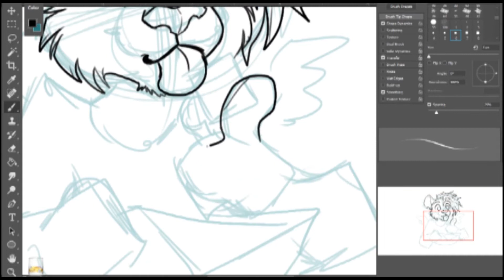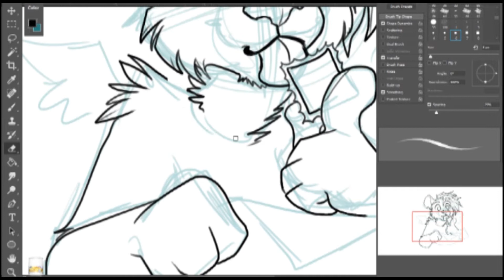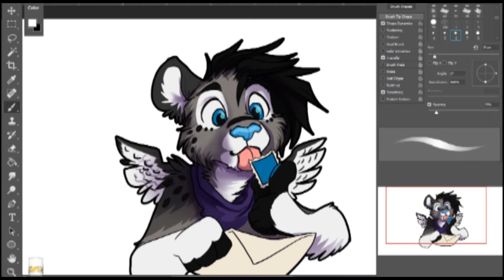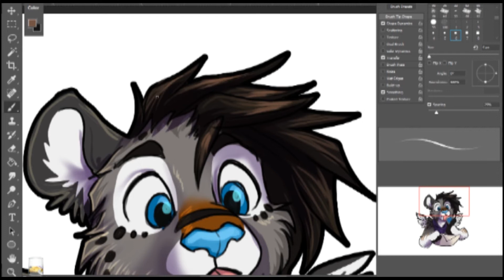Art Timelapse: He LICC and he STICC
Hi! I’m Zhivago and I enjoy drawing animals and helping other people to get creative. Enjoy watching this timelapse of me doodling Zhivago mailing a letter with love! Get some of my art IRL by visiting my Etsy store

Wacom Intuos 4

LINKS

🎨 CAT-BIRD.COM 🎨
Art Blog, Commission Information, Free Resources, Telegram Stickers and More: